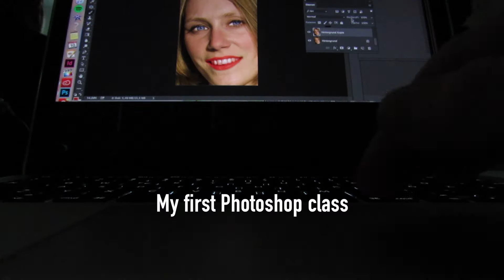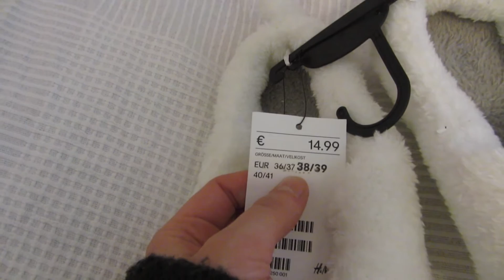Vlogmas Day 10 ❄ The Struggle Of Wanting It All | HannaCreative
Wow, it's already Vlogmas Day 10! say whaaaat?!

So in today's Vlog you'll see all the troubles of not getting enough sleep, delicious homemade food and one of my biggest STRUGGLES of all time - BALANCE!!
I explain why it's hard for me to make time for everything and why I'm battling constant inner struggles and guilt.

Hope this explains a bit better why I can't vlog sometimes or make time for editing
xx

★ FIND ME ON:

Snapchat • HannaCreative